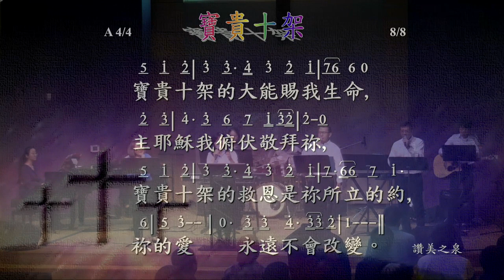Praise宝贵十架